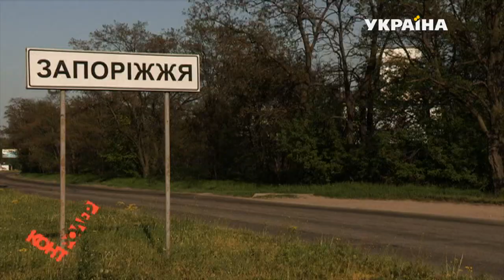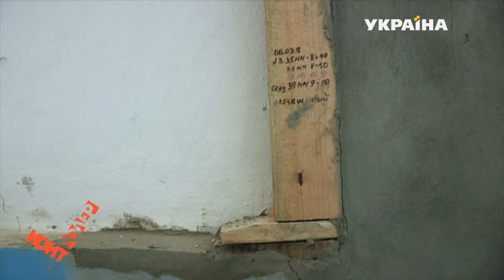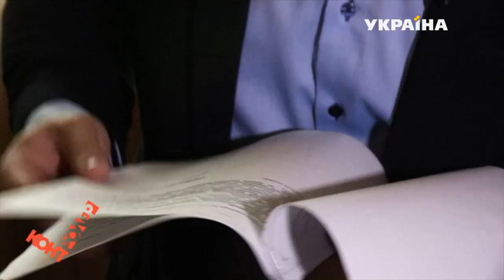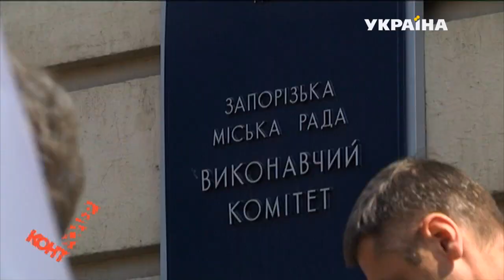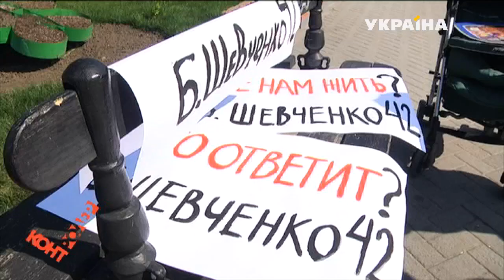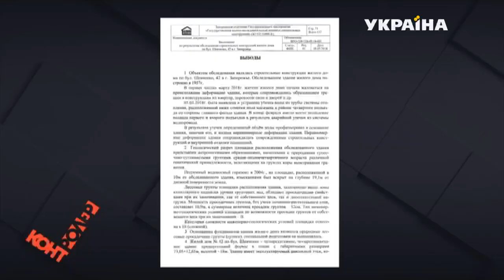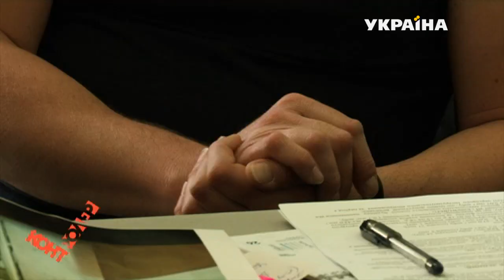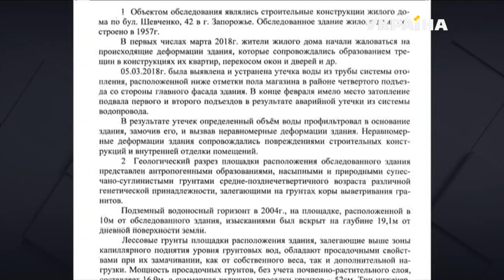Без даху над головою (Випуск 18) | Контролер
У Запоріжжі люди тікають зі свого будинку, який руйнується у них на очах. Але не всім мешканцям є, куди виїхати. Пенсіонери залишилися в небезпечних квартирах.  Як не загинути під стінами власної оселі? Та як відвоювати права на нормальне житло? Хто відповість за комунальне недбальство?